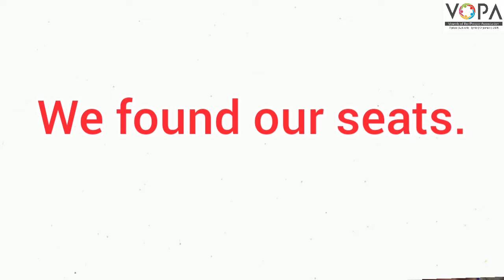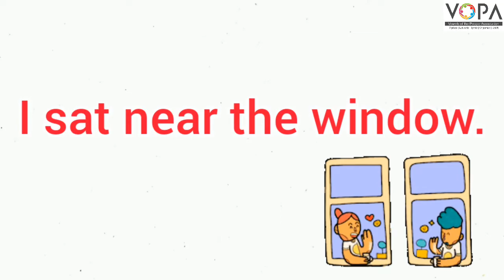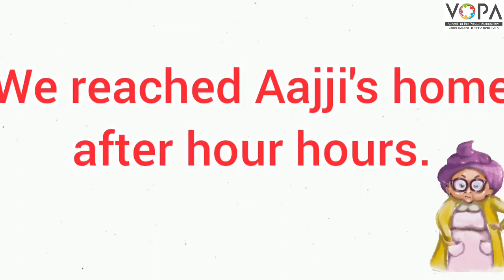2nd | English | TheVisit to Grandmother | V2 | V-School